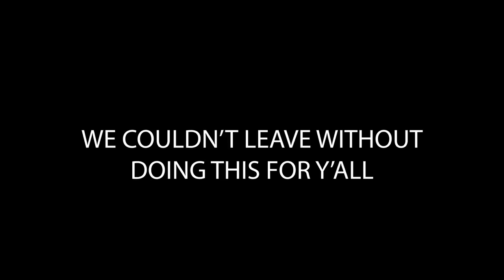THE SIT DOWN w/TRILLBILLY